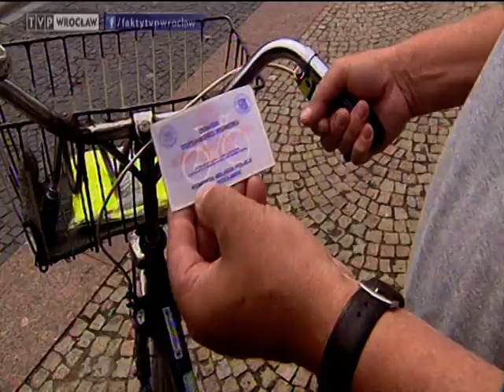Oznakuj rower!, „Fakty" 31.07.2013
Z policyjnych statystyk wynika, że każdego roku, tylko we Wrocławiu, ginie blisko tysiąc rowerów - najwięcej podczas wakacji. Złodziejom wystarczy zaledwie kilka chwil. Tymczasem do wielu kradzieży nie doszłoby, gdyby rowery były lepiej zabezpieczone i zarejestrowane w policyjnej bazie.